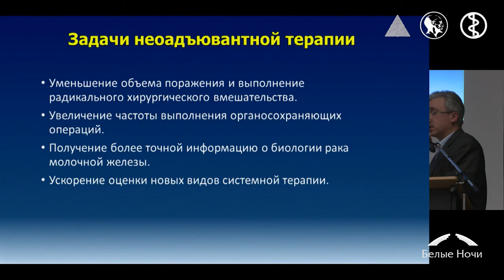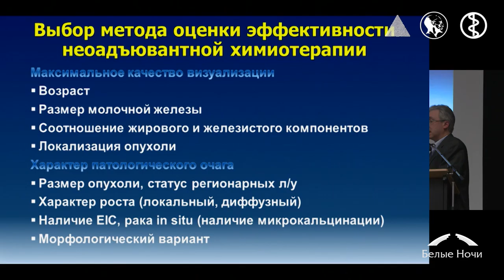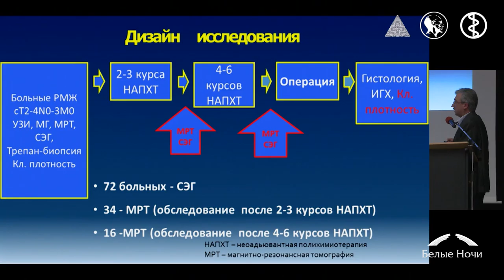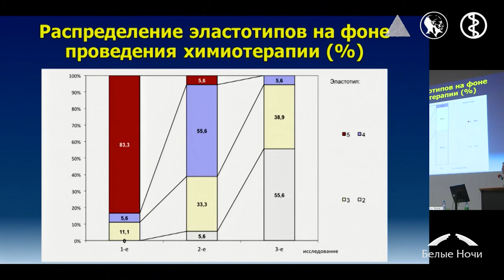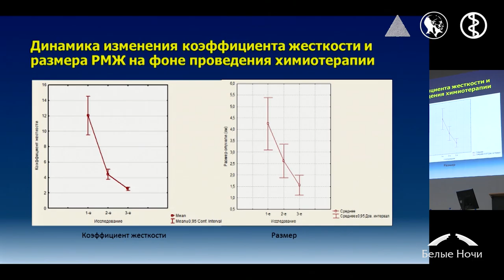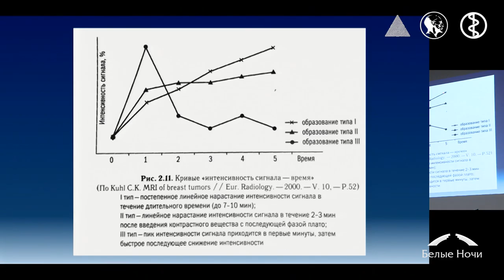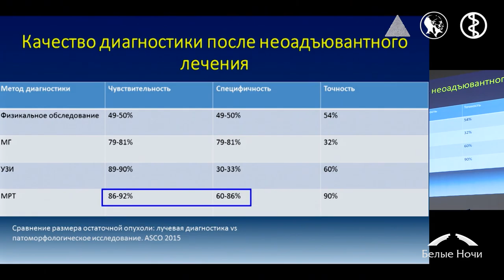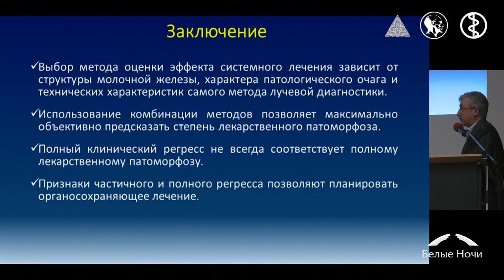Оценка эффективности неоадъювантной терапии рака молочной железы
Владислав Владимирович Семиглазов (Санкт-Петербург)